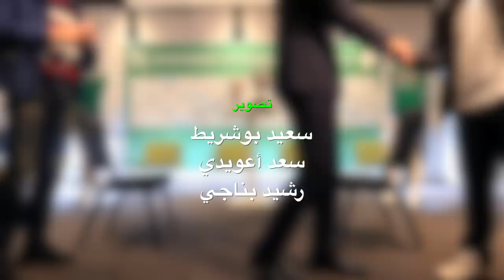Le360.ma • حوار حصري ج3 الزيات: ردا على آيت منا: لن نبيع بانون لفريق بالهواة